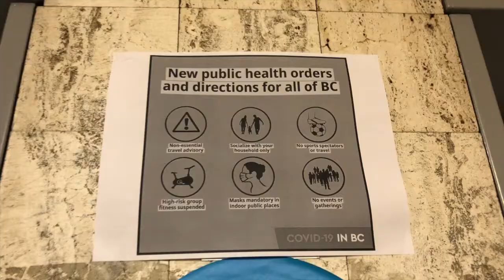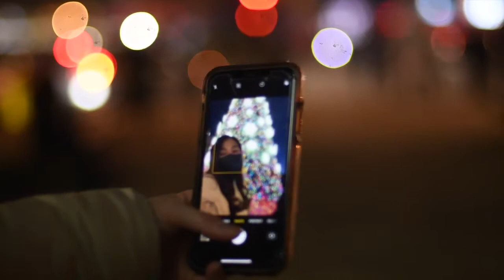Christmas in Vancouver During the Crisis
Many international students have to spend Christmas alone during the crisis. We miss our family dinners and it is hard to away from family. Vancouver has Christmas Decorations throughout the city which can help entertain our eyes while we miss our families.